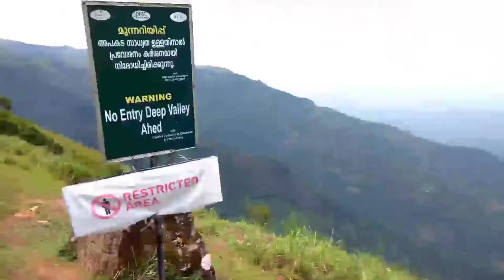വാഗമൺ പാരാഗ്ലൈഡിംഗ്|| Wagamon paragliding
ഇത് വർഷങ്ങൾ പഴക്കം ഉള്ള ഒരു വീഡിയോ ആണ് . വാഗമണ്ണിൽ ഊഞ്ഞാലിൽ നിന്ന് വീണ് ഒരു അപകടം നടക്കുന്നതിന് മുൻപുള്ളത്.